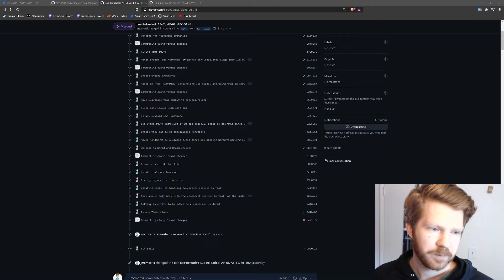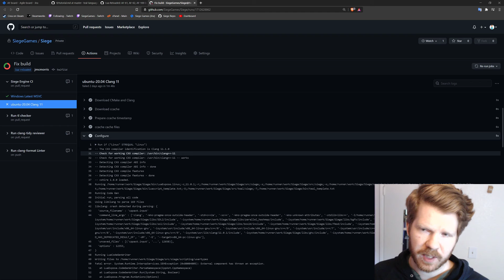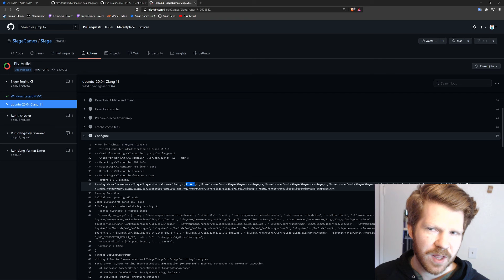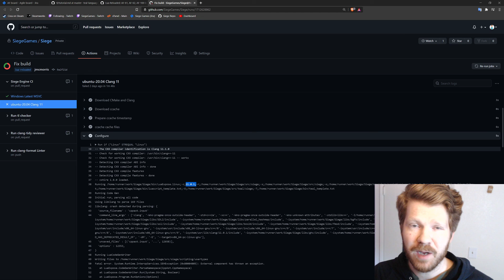Day 30 - Autoforge (Case of the Broken LuaExpose)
Review of the Case of the Broken LuaExpose and how unfortunate gamedev can be sometimes.